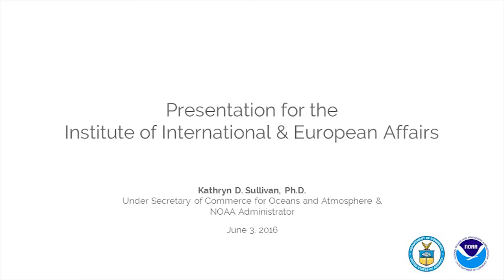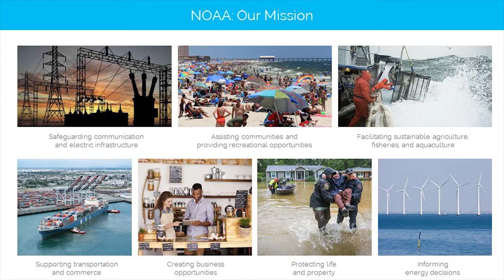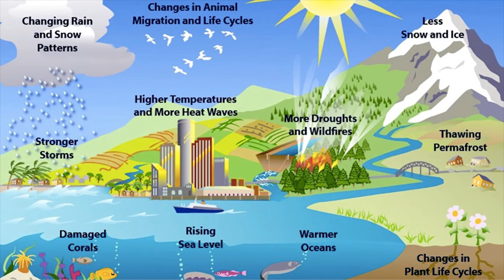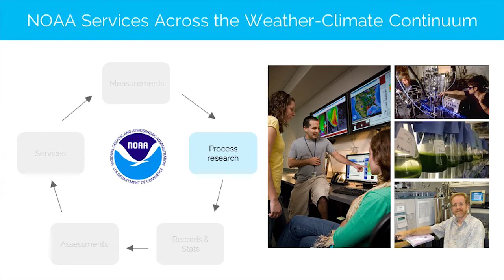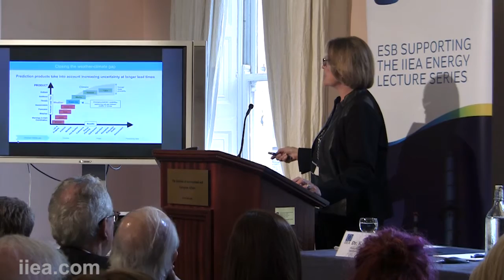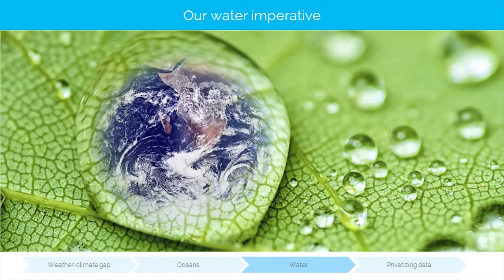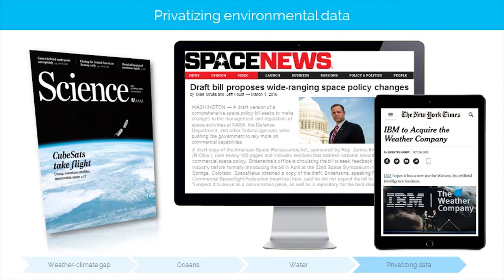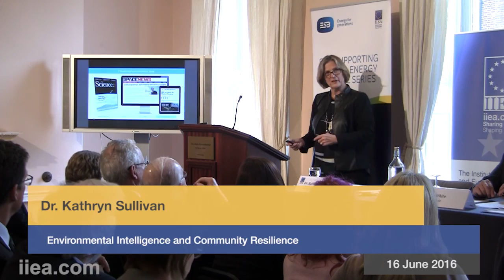Dr. Kathryn Sullivan - Environmental Intelligence and Community Resilience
About the Speech:
As Administrator of NOAA, United States' environmental intelligence agency, Dr. Sullivan discussed her portfolio of responsibilities advancing President Obama’s efforts to increase the economic, ecological, and societal resilience of American communities in the face of extreme weather conditions.

This event is kindly supported by ESB as part of their 2016 Powering the Future Lecture Series.

About the Speaker:

Dr. Kathryn Sullivan is a distinguished scientist, renowned NASA astronaut, and currently serving as Under Secretary of United States’ Commerce for Oceans and Atmosphere, as well as Administrator of NOAA, confirmed by the US Senate in March 2014. Dr. Sullivan was one of the first six women selected to join the NASA astronaut corps in 1978 and holds the distinction of being the first American woman to walk in space.